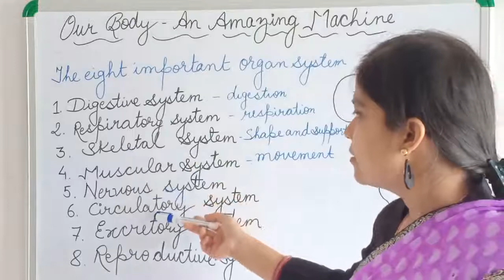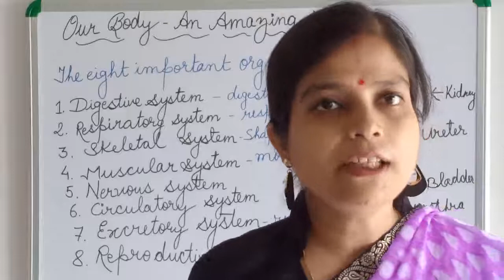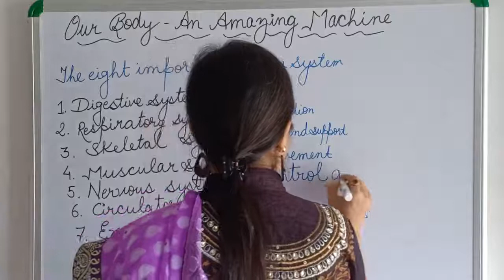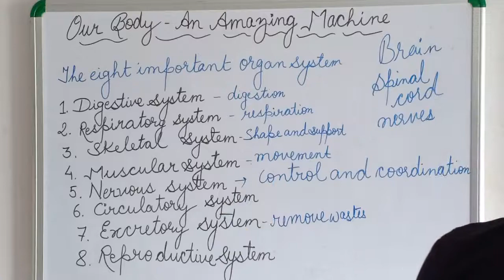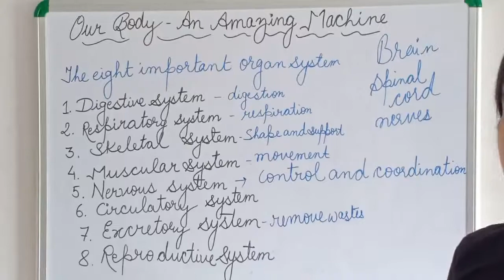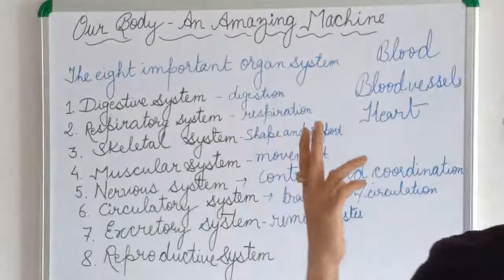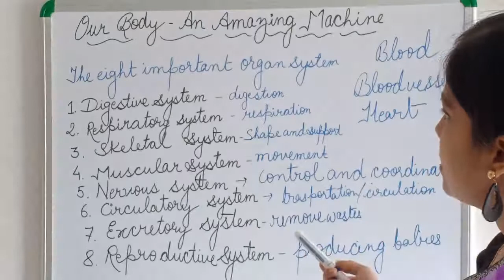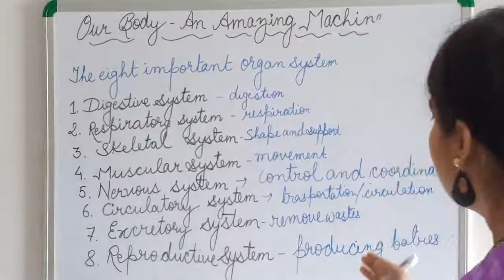Class 3 science Our body -An Amazing Machine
learn and be smart # reproductive system Excretory system circulatory system Nervous system